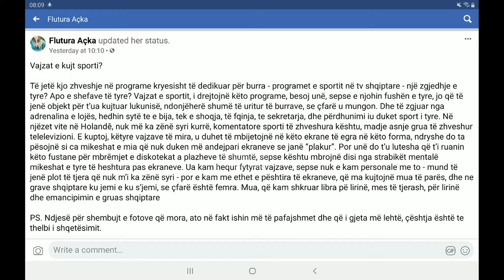Vajzat e ekranit, veshjet zbuluese i kthejnë në dekor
Veshjet e vajzave të ekraneve, veçanërisht veshjet e vajzave të programeve sportive, kanë bërë të reagojë edhe shkrimtaren e njohur Flutura Açka, e cila nga Holanda shkruan se “vajzat duhet të drejtojnë programe televizive për shkak të njohurive” dhe “jo që të jenë objekt për t’ua kujtuar lukunisë, ndonjëherë shumë të uritur të burrave, se çfarë u mungon”. Në “Dita jonë” folëm me shkrimtaren mbi fenomenin e zbulimit të vajzave në ekrane.